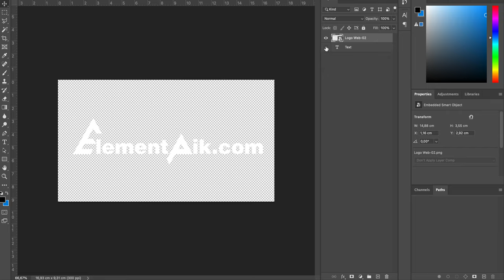Blue Beach Nature 3D Text Effect [ElementPik.com]